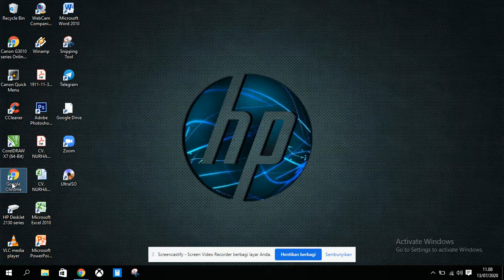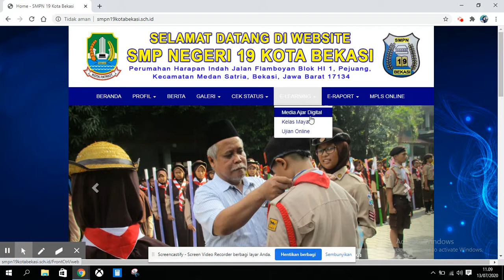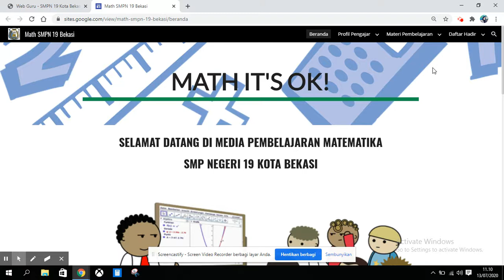Media Ajar Digital SMPN 19 Kota Bekasi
smpn19kotabekasi.sch.id